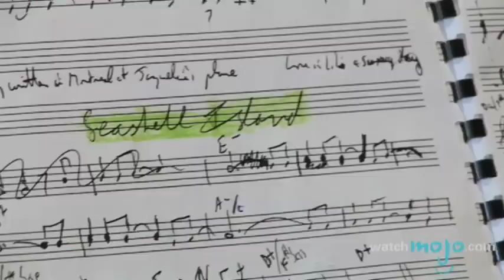Pianist and Composer Mark Pinkus